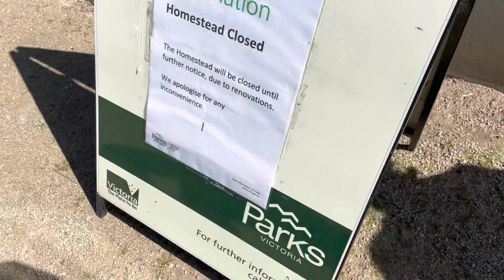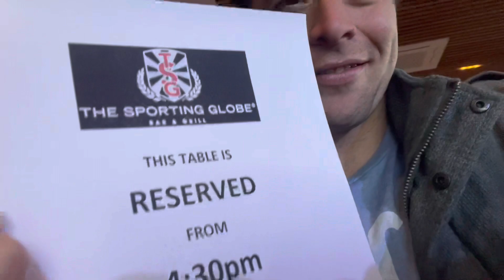Coolart Homestead & Balnarring Beach : Less Crowded Peninsula Hikes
In this video I am showing off the Coolart Wetlands and on a beautiful day like this back it up with a walk down Balnarring beach for a swim.

This isn't a well known spot but if you're after a quieter day trip and a beach without crowds I would highly recommend it here!

Balnarring Beach to Point Leo Coastal Walk on AllTrails

0:00 - ITS ALL DAN HILL FROM HERE
0:30 - The Coolart Homestead
2:05 - Coolart Wetlands Walk
5:42 - Balnarring Beach walk
9:25 - Swimming at Balnarring beach
12:32 - Finishing the loop
15:59 - The Sporting Globe, Mordialloc
17:36 - Summary/Like and subscribe for more videos

🎶Music by the talented artists below from the music archive at Artlist

Ben Bostick
Gvidon
Cameron Mackay
Balloon Planet
SLPSTRM
Jonezon
Rex banner